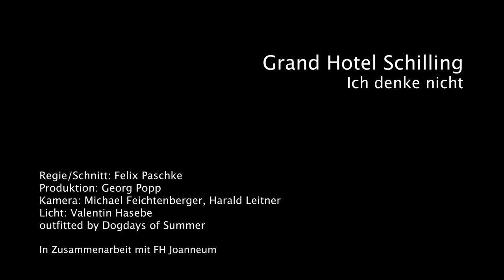Grand Hotel Schilling - Ich denke nicht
Offizielles Musikvideo zu "Ich denke nicht", der zweiten Single aus dem Album "Mir wär lieber wir bleiben hier" (VÖ 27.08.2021, Wohnzimmer Records)

Lyrics:

Ich denke nicht
Ich denke nicht
Ich denke nicht
Ich denke nicht

Ich hab' davon genug
Ich les' ein gutes Buch
Niemand mag mich
Niemand braucht mich

Ich denke nicht
Dass irgendwo und wann
Die Zukunft irgendwie anfangt
Ganz unabsichtlich

Doch es ist gut so
Wie es ist

Es ist gut so wie es ist
Eigentlich wär's besser besser
Doch es eilt ja nicht
Es eilt ja nicht

Eigentlich wär's besser
Und deshalb denk' ich nicht

Ich denke nicht
Ich, ich, ich denke nicht
Ich denke nicht

Ich denke nicht
Dass was du mir zu sagen hast
Unwichtig ist
Ich frag' mich
Können wir uns vertragen

Ich denke nicht
Dass wir uns wiederseh'n
Das wär' viel zu bequem
Außerdem
Kenn ich mich

Ich denke nicht
Ich denke nicht

Ich denke nicht
Ich denke nicht

Ich denke nicht
Ich denke nicht

Produktion: Georg Popp
Regie/Schnitt: Felix Paschke
Kamera: Michael Feichtenberger, Harald Leitner
Licht: Valentin Hasebe
Outfitted by Dogdays of Summer

In Zusammenarbeit mit FH Joanneum